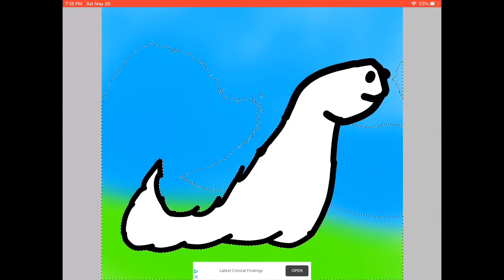Drawing a Slug that is on a terrain grass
Very complex title and this vid is from a very bad well you could say artist but the artist is so bad at art that they aren’t an artist.